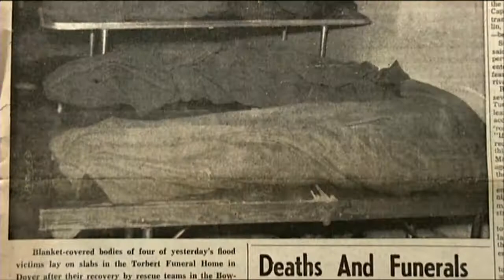The '62 Storm: A Music Video Rememberance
The '62 Storm is considered Delaware's greatest natural disaster. For 5 successive high tides, this nor'easter battered Delaware's coastal communities, flooding entire towns and killing 7 residents. Lonnie Fields is a survivor from Bowers Beach. Using visuals from our documentary, "The '62 Storm: Delaware's Shared Response," (available online), Lonnie and his group Sand Creek  perform Lonnie's tune about living through this dramatic storm.